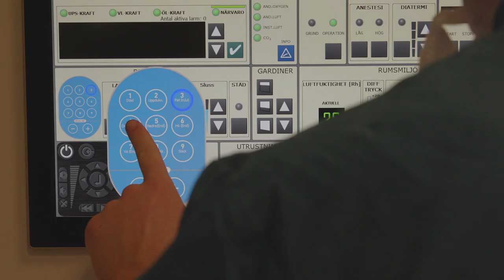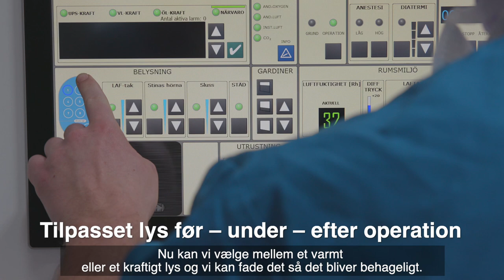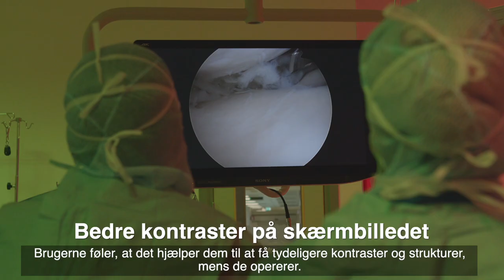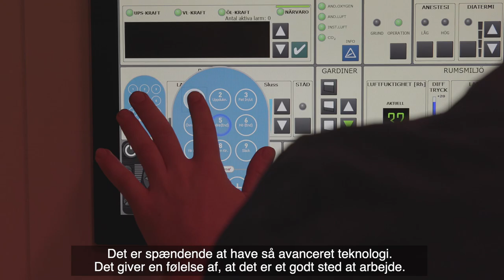DANSK - Chroma Zona Ergonomisk Lys på Värnamo Hospital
Ergonomisk Lys forbedrer arbejdsmiljøet på operationsafdelingen.